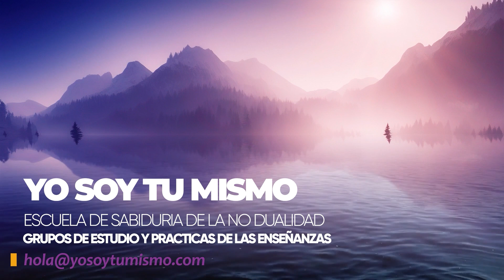DAVID HAWKINS "El Deseo de Alcanzar la Iluminación" ☑️💥❤️🙌nodualidad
👌✨ Queridos seguidores infinitas gratitud por vuestro apoyo y numerosos comentarios que nos enriquecen. Deja tu sentir en los comentarios, nos encanta leeros y saber que deja este compartir.

Yo Soy Tu Mismo. 💕🙌

❤️ Un profundo agradecimiento a todos los donantes por sus ofrendas de generosidad en apoyo de este canal y su intención. Cada día me conmueve profundamente vuestro cálido apoyo y vuestros amables mensajes de gratitud. ¡Activa el '🔔' para recibir notificaciones de nuevas publicaciones!

🔆 Gracias a todos los que me han escrito para preguntar sobre la posibilidad de ofrecer una donación para expresar el aprecio por este canal. Sois bienvenidos a hacerlo, y todas las ofrendas se destinarán a facilitar el estudio de estas Enseñanzas. Hay dos opciones para donar utilizando esta dirección de correo electrónico: con PayPal y Transferwise (si tienes tus propias cuentas) o utilizando este enlace Alternativamente, si prefieres hacer un ingreso bancario en la cuenta de la Escuela Yo Soy Tu Mismo, ya sea a nivel internacional o nacional, ponte en contacto con nosotros en la dirección de correo electrónico anterior para obtener los detalles de la cuenta. Puedes seguirnos también en nuestro Canal de Telegram

Hawkins 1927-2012, doctor en Medicina y Filosofía, fue director del Instituto para la Investigación Espiritual, y Fundador del Camino de la Devoción a la No-Dualidad. Es un reconocido investigador pionero en el campo de la conciencia, así como prolifico autor, conferenciante, psiquiatra y científico.